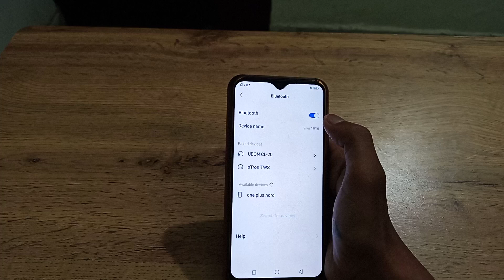How to on Bluetooth Vivo device